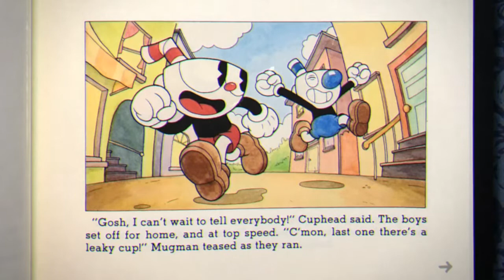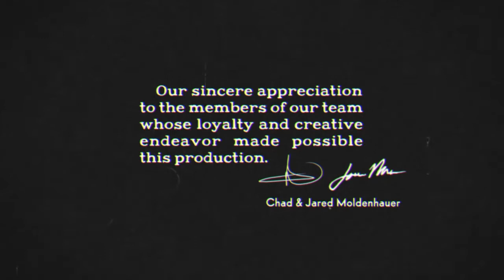Cuphead - Full Game Part 8 -Finale